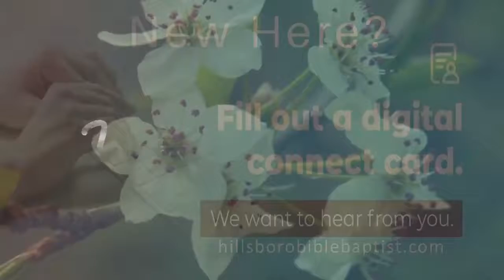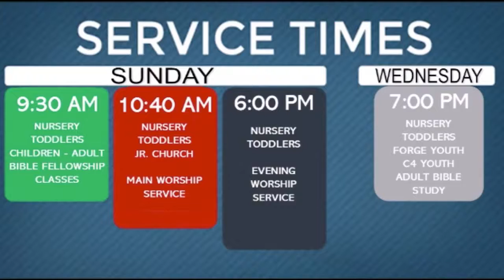Palm Sunday at HC